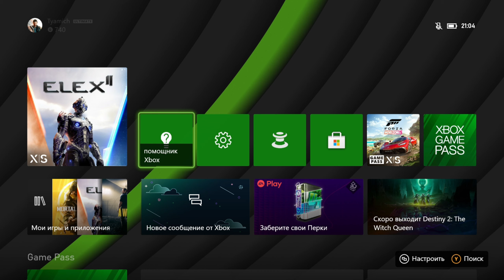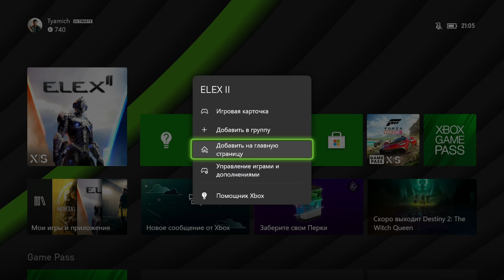ELEX 2 На XBOX SERIES S. Оптимизация и Ощущения От Игры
ELEX 2 ИГРА НА XBOX SERIES S. Описываю свои впечатления от игры Elex 2 на консоли Xbox Series S.
Elex 2 идет в разрешении 1440p с плавающим счетчиком кадров в секунду, где то 30-35+. При этом геймплей ощущается довольно плавным и приятным без существенных просадок. На Series X видимо будет еще лучше.
ELEX II – продолжение ELEX, винтажной ролевой игры с открытым миром от знаменитой студии Piranha Bytes, разработчиков Gothic и Risen. В ELEX II вам предстоит вернуться в постапокалиптический мир Магалана – благодаря реактивному ранцу вам откроется небывалая свобода в исследовании его многоликих просторов.